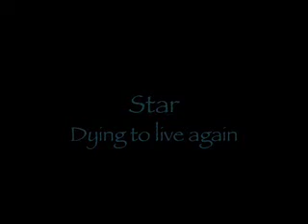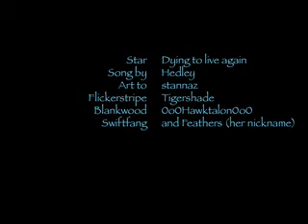Dying to Life again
I was bored and I was listening for Dying to Life again

Art to
Me
Blankwood
Night
Hawk
Swift
Moonpeach
Feathers